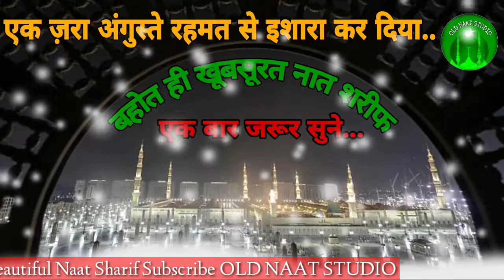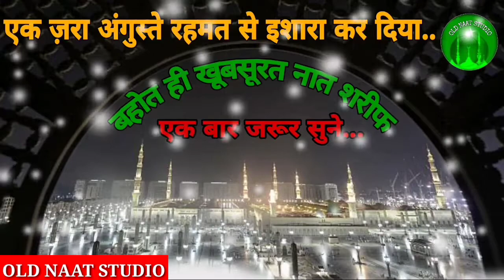Ek Jara Anguste Rahmat Se Ishara Kar Diya Beautiful Naat Sharif